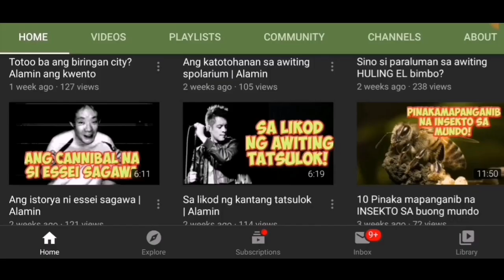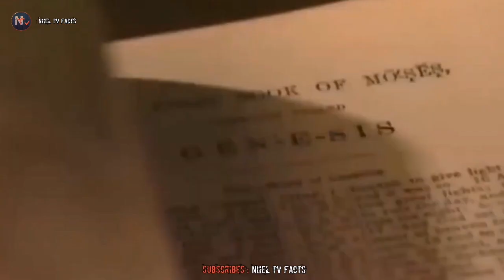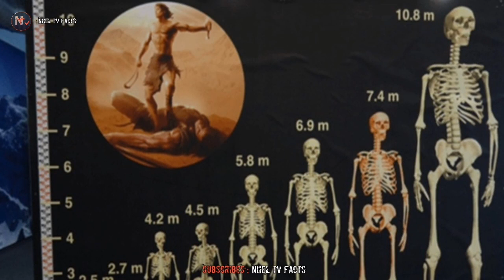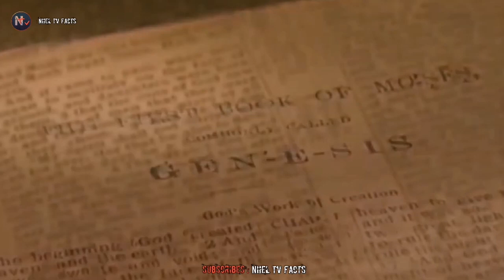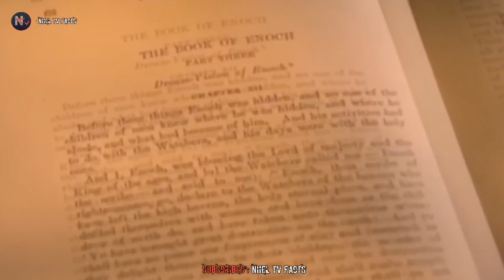HIGANTE BAKAS NG MGA NEPHILIM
Kamusta mga kaibigan atin naman talakayin ang mga higante sa bibliya o ang mga tinatawag na nephilim

RELATED CHANNEL :

Kaalaman
Tinagalog
Tinig ph
Bulalord
Pinoy mysteries
Win yt
Kevin TV facts
Tulkas tv
Maki trip
Marvelous TV facts
Archlight
Jeff tv
bhes tv